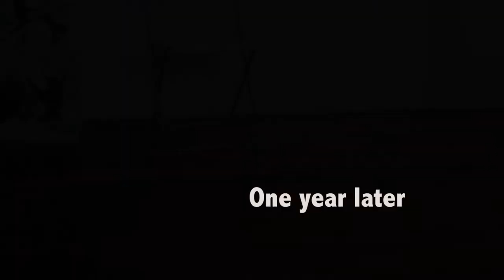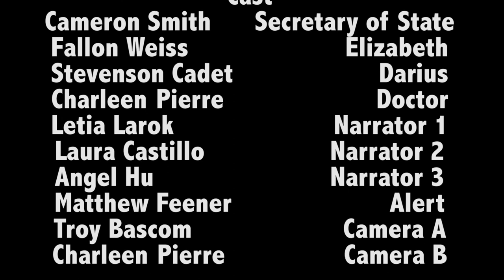Prequel to The Fall: An Ava Weiss Film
Director: Ava Weiss

Set in a dystopian future version of the United States of America where mental illness is prosecuted criminally. This video explores how individuals hold onto hope and fight for freedom amidst this social disorder.